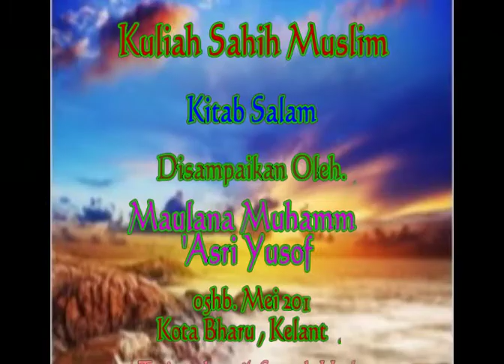Sesi 12 - Letakkan Tangan Di Tempat Sakit Dan Doakan Kepada Pesakit - [Sahih Muslim - Kitab Salam]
SCROLL KE BAWAH UNTUK TANDA MASA TAJUK PERBINCANGAN - Maulana Asri Yusoff
Sahih Muslim - Kitab Salam - Sesi 12
Bab : Elok Meletakkan Tangan Di Tempat Sakit Di Samping Membaca Doa & Bab - Setiap Penyakit Ada Ubat Dan Dorongan Supaya Berubat.
Disampaikan Oleh Maulana Muhd Asri Yusoff.
Kota Bharu Kelantan
 05-Mei-2010

TANDA MASA TAJUK PERBINCANGAN

1 - 1:01 - Bab : Elok Meletakkan Tangan Di Tempat Sakit Disamping Mendoakan Untuk Pesakit Itu Atau Jampi Dan Baca Sesuatu Pada Ketika Menyentuh

2 - 15:03 - Bab : Setiap Penyakit Ada Ubat Dan Galakan Berubat